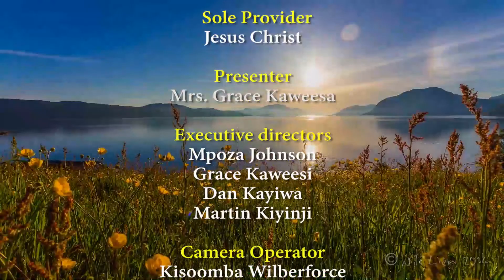Ensulo_Ey'enkya ~ Abantu Abasobya